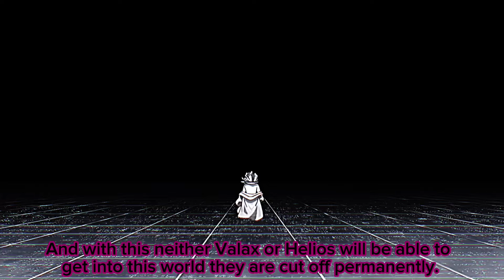Lean Vs Aiger (Nova Ball: Rebirth Episode 1, “Dawn of the New World”)